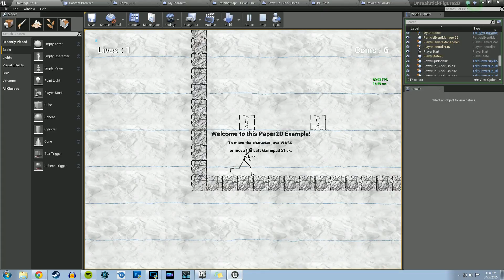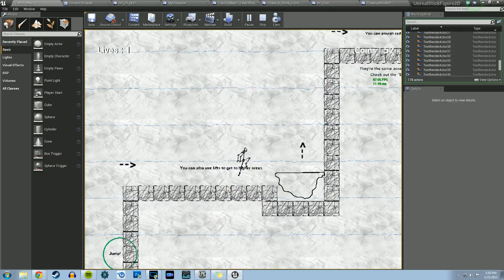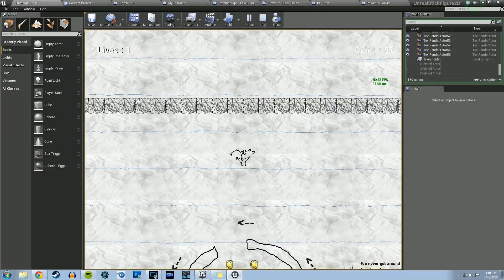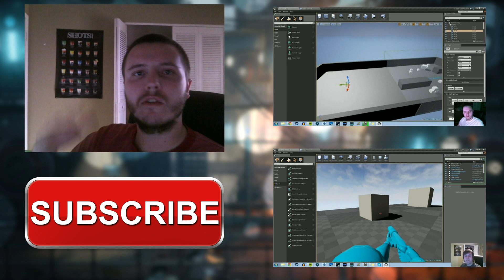UE4 Coin Collection System | A Blueprint Example by Devin Sherry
In this Blueprint Example, I demonstrate a coin collection system using Unreal Engine 4 and the Paper 2D Example provided by Epic.